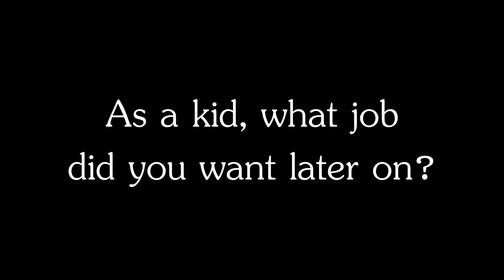Scarlet Candies Presentation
(ATTENTION PLEASE! You should put on the subtitles, Coco sometimes talks even softer than Lilly in Pitch Perfect! You don't have a chance to understand everything if you turn the subs off!)

Get to know us! We are Coco and Kitty (aka LiRyoko) and we will be making dance cover videos (the first one was filmed today and will be uploaded next week) as well as vlogs, parodies, funny videos, music videos, etc. Coco's presentation is coming soon, as well as Kitty's, then we prepared a Q&A and have some behind the scenes.